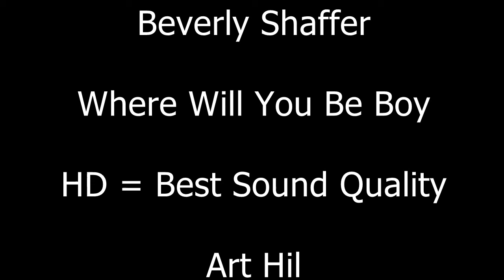Beverly Shaffer - Where Will You Be Boy